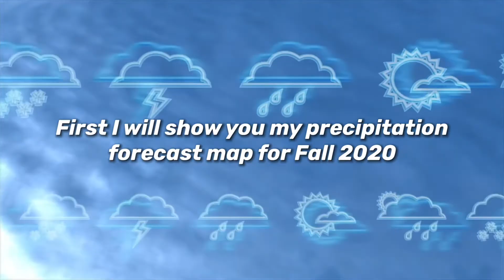Official 2020 Fall Forecast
This video will be covering the Weather At A Glance 2020 Fall Forecast.